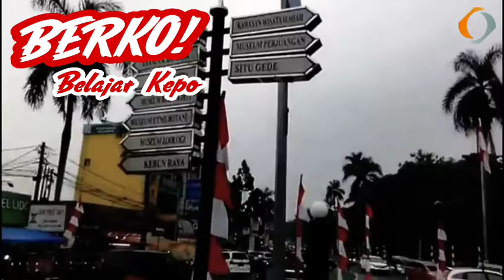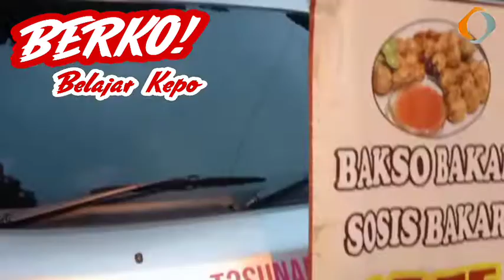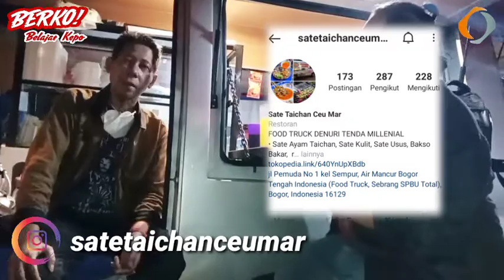Kisah Sukses memulai Sate Taichan Ceu'Mar di Air Mancur Bogor hingga tetap EKSIS dimasa PANDEMI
Sate Taichan Ceu'Mar yang berlokasi di Air Mancur Bogor sukses memulai hingga bisa EKSIS dan bertahan dimasa PANDEMI

"Semua tidak semudah membalikkan telapak tangan" kata sang Owner